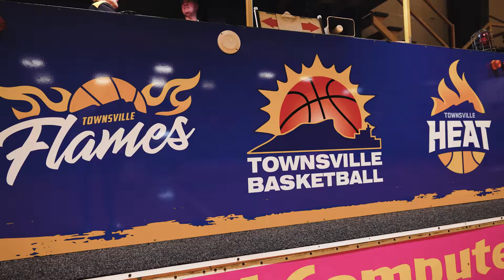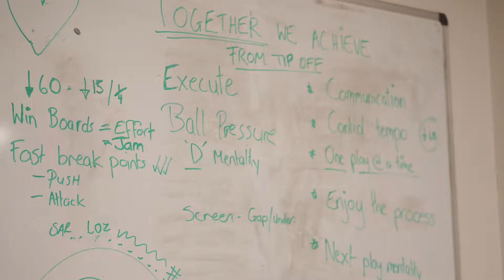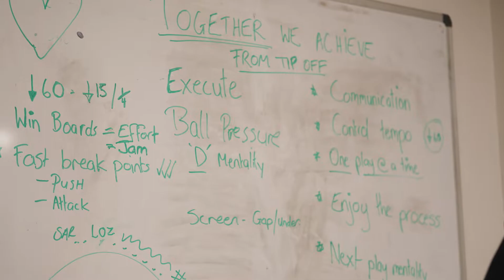NBL1 North All-Access: Episode 6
All-Access: Our Lady Rollers faced a challenging Round 6 & 7, there are many highs and lows through the season and the girls look forward to the challenge for the remainder of the season.

Follow along this season as we provide never before seen inside access into the NBL1 North.